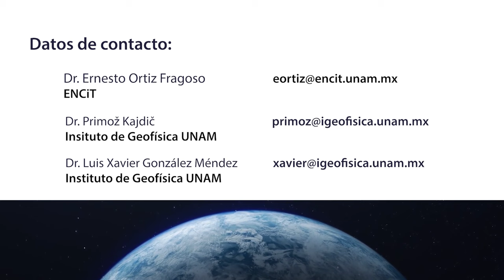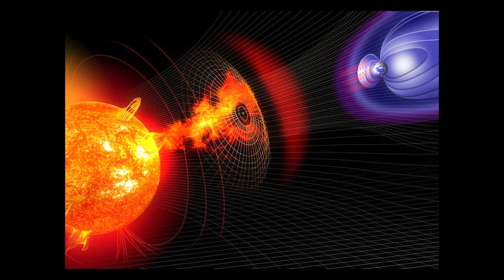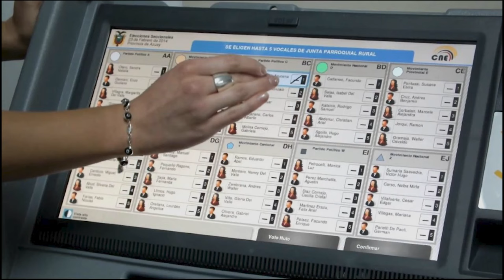Clima espacial | Mirador Universitario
En coproducción con la Escuela Nacional de Ciencias de la Tierra se presenta el Programa "Clima espacial" de la serie "Nuestro Planeta - Creando Conciencia"

Transmitido el 26 de abril de 2024 por Canal TVUNAM

El clima espacial describe las condiciones de la actividad solar, del medio interplanetario y del entorno cercano de la Tierra, que ponen en riesgo la operatividad y confiabilidad de sistemas tecnológicos y que pueden afectar al clima terrestre y la biota.

Conducción: Dr. Francisco Ernesto Ramas Arauz
Invitados: Dr. Ernesto Ortiz Fragoso, Dr. Luis Xavier González Méndez, Dr. Primož KajdiČ
Realización: Mtro. Julio Cesar Pérez Navarro
Postproducción: Alejandra González Alfaro
Ingeniería: Fermín Flores Buendía, Amado Jose Garcia Solis, David Altamirano González
Staff Mirador Universitario: José Ramón San Pablo García, Nancy Audelo Mendoza, Magdiel Sánchez Mendoza, Mario Pereda Sánchez, Miriam Gallegos Muñoz, Valeria Cruz S. Bárbara Olivares F., Paulina Díaz S. Jacqueline Garrido C., Omar Aceves, Marisela Correa A., Aritzel Zarazua Escobar, Stefano Palacio Mendoza.
Idioma: Español
País: México